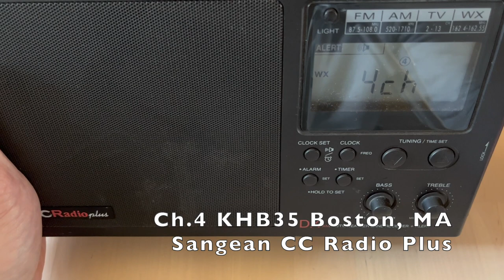Quick Reception Comparison - 6 Weather Radios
Which radio has the best reception in this very not-at-all-scientific comparison?

Sangean CL-100
HanRongDa HRD-701
Prunus J-166 (with Weather model)
Eton Microlink FR160 (LL Bean badge)
Kaito Voyager KA500
Sangean CCRadio Plus

I tuned in one easy station and two hard-to get stations:
Ch. 4: KHB35 "Boston" (Great Blue Hill, MA) 162.475 mHz (my local)
Ch. 6: WNG575 "Pack Monadnock" (Peterborough, NH) 162.525 mHz
Ch. 7: WXL93 Worcester (Paxton, MA) 162.550 mHz

I think the Prunus J-166 does well considering it is one of the least expensive weather radios - note that there's a J-166 model WITHOUT weather band, so be careful while purchasing if you want the weather model.

Recorded in Brookline (Greater Boston), Massachusetts, USA